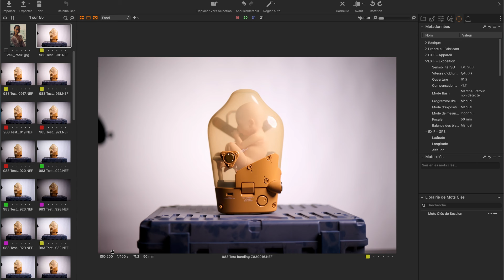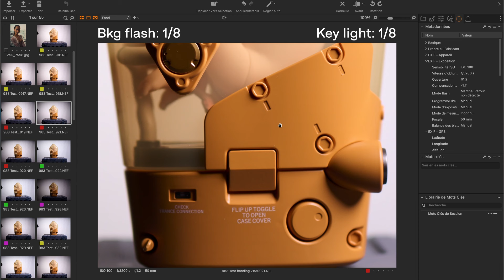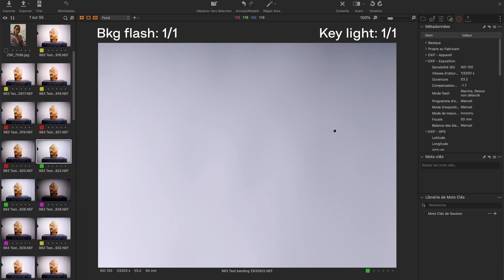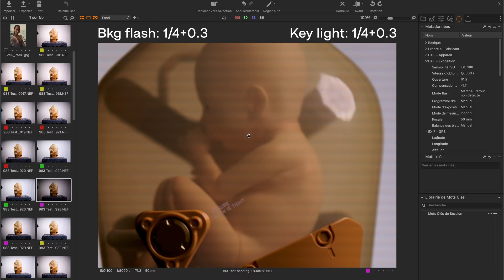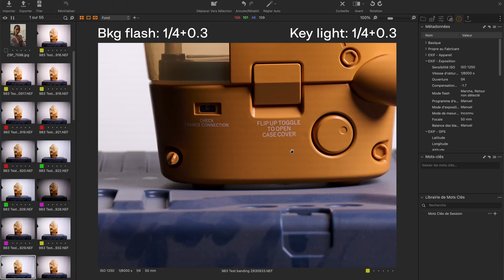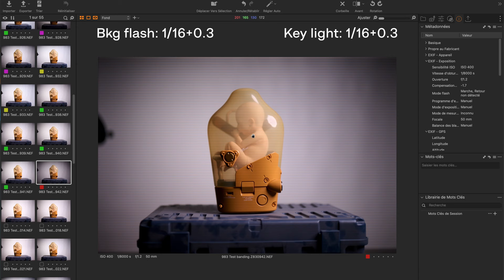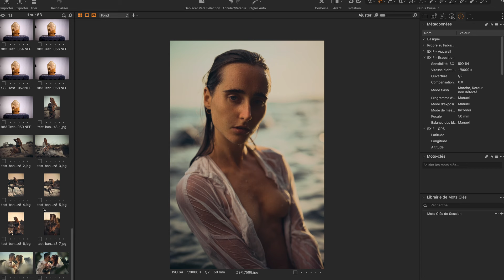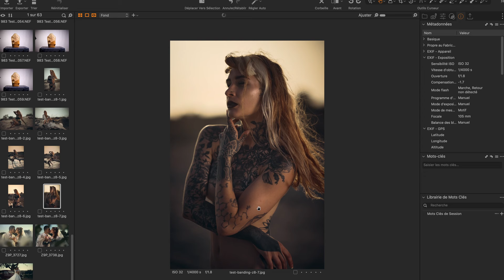Effet de banding avec le Nikon Z8 et Z9 | Inutilisable en synchronisation haute vitesse ? EN SUB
0:00 Intro
1:01 Pourquoi utiliser le HSS ?
2:42 Le banding, c'est quoi ?
3:48 Protocole des tests
4:18 Tests à faible puissance
5:49 Tests à puissance moyenne
7:27 Tests à pleine puissance
9:14 Test de l'anti flickering
10:15 Tests à différentes ouvertures
11:10 Tests à différentes vitesses
12:14 Test avec le Godox XPro 2
13:21 Interprétation des tests
14:04 Tests en extérieur
16:59 Conclusion
20:14 Scène post générique

Tourné avec
Nikon z6
Nikon z8
Nikon z9
Nikkor z 35mm 1.8
Nikkor z 105mm 2.8 Macro
Godox SL60W
Godox TL-60
Godox SZ150 RGB
Apputure Spotlight